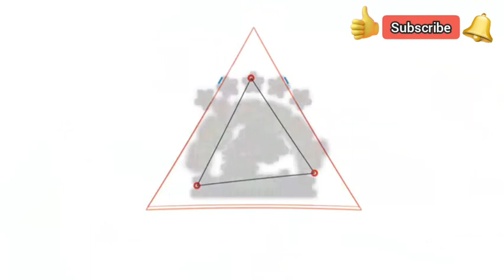Cara mudah menanam bonsai beringin dolar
Cara menanam bonsai beringin dolar dengan cara tidak perlu dicangkok ini memang sangat simpel dan gak ribet.

Karena dengan cara stek pun bisa hidup asalkan harus disungkup.maka dari temen temen bila ingin terus belajar tentang bonsai atau cara merawat bonsai bisa ikuti video video saya selanjutnya: